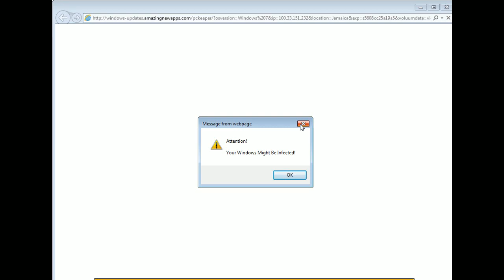[Vinesauce] Vinny - Crimelife 3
Vinny streams Crimelife 3 for PC live on Vinesauce!
YouTube Gaming and Twitch Livestream of Crimelife 3! This is a video game for PC, the stream was recorded/edited by Vappyvap (Vappyvap88).